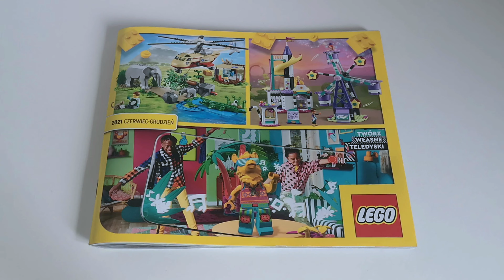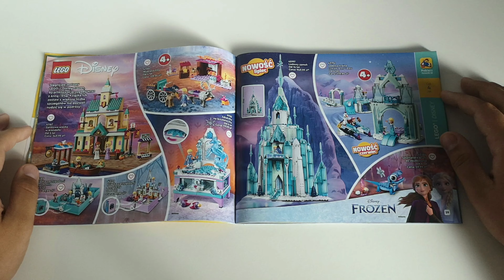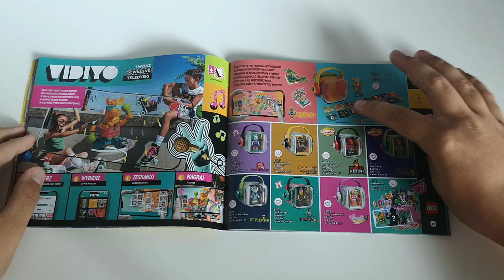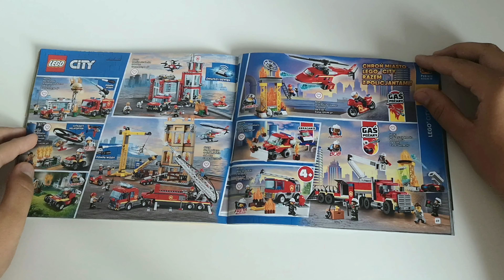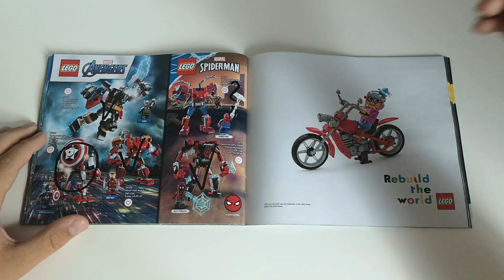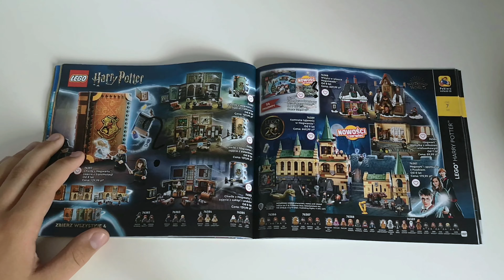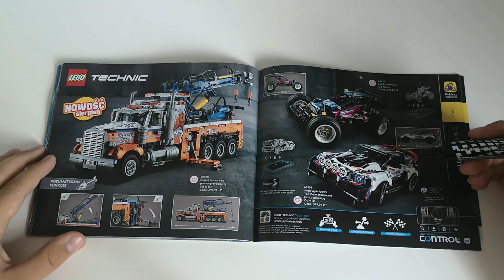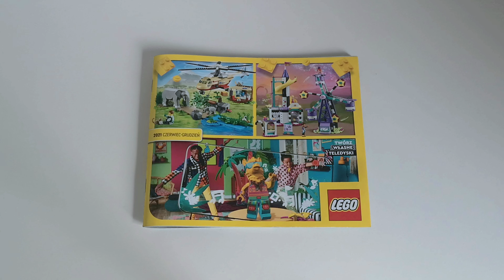PRZEGLĄD KATALOGU LEGO CZERWIEC-GRUDZIEŃ 2021 (wersja papierowa)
Dziś przegląd najnowszego katalogu Lego na czerwiec-grudzień 2021 roku.
Timestampy:
00:00 - wstęp
00:34 - okładka
00:52 - początek katalogu
01:30 - Lego Duplo
02:38 - Lego Mickey and Friends
03:18 - Lego Classic
03:47 - Lego Disney
05:33 - Lego Minions
06:23 - Lego Friends
07:58 - Lego Dots
09:09 - Lego Vidiyo
10:34 - Lego Creator
11:54 - Lego Super Mario
12:38 - Lego City
15:26 - Lego Boost i Minifigures
16:04 - Lego Marvel i Spider-Man
18:52 - Lego DC
19:15 - Lego Ninjago
21:25 - Lego Jurassic World
22:20 - Lego Speed Champions
22:56 - Lego Harry Potter
23:41 - Lego Minecraft
24:20 - Lego Star Wars
27:19 - Lego Mindstorms i Ideas
27:41 - Lego Technic
29:08 Lego Adult/+18 (Art, Hełmy itp)
30:40 - Lego Architecture
31:16 - Zakończenie (Skąd mam katalog?, Kalendarze adwentowe i krótkie podsumowanie)